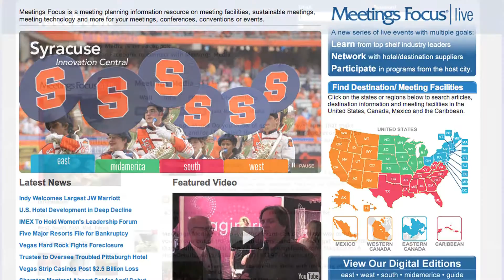Meetings Focus 2011 - Zach Chouteau